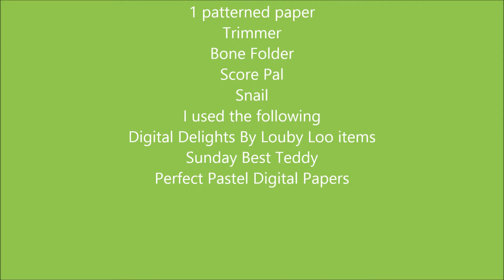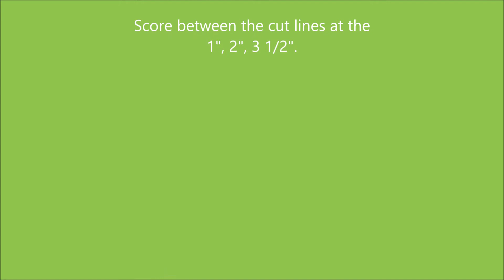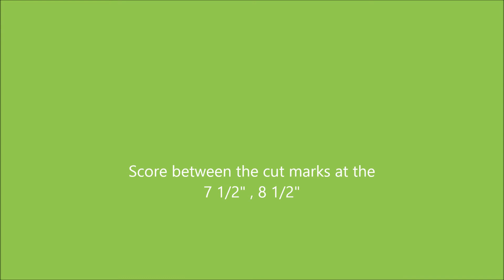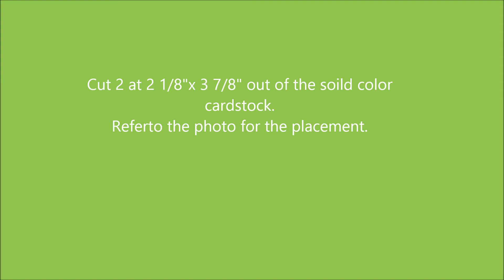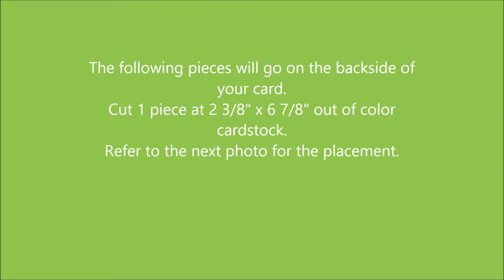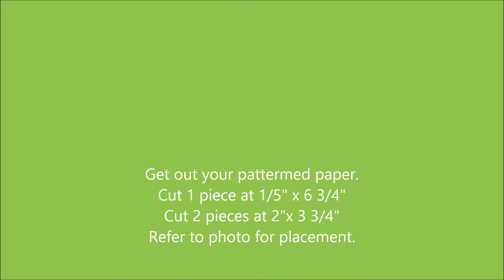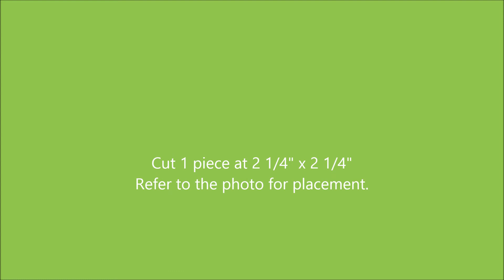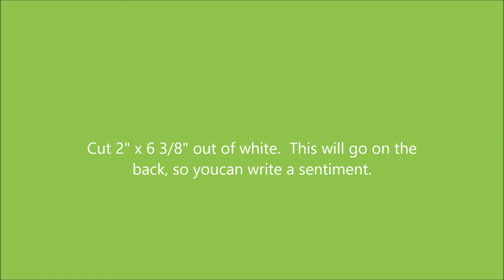Tutorial On Double Sided Step Card